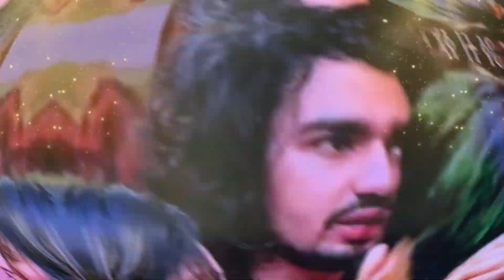Shocking : Sana Sultan Big Allegation On Shivani Kumari ? BB OTT 3 Live Update Promo Bigg Boss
bb ott 3 promo
bigg boss ott3
bigg boss ott season 3
bigg boss ott3 contestants
bigg boss ott3 promo

bigg boss ott3 house
bigg boss ott3 contestants list 2024
bigg boss 2024
contestants list bigg boss ott3
bb ott3
ott3

mask wala kaun hai
bigg boss new promo
bigg boss news
bigg boss promo jio cinema

armaan malik in bigg boss
armaan malik bigg boss ott 3
armaan malik bigg boss ott 3 live